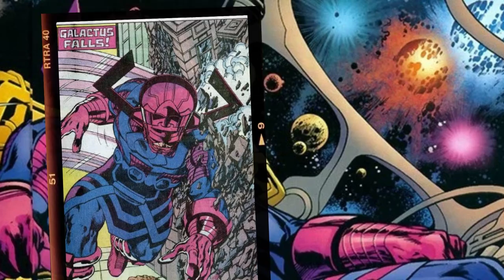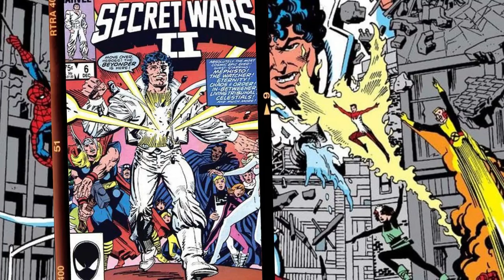12 Supervillains We'd Like To See In The MCU